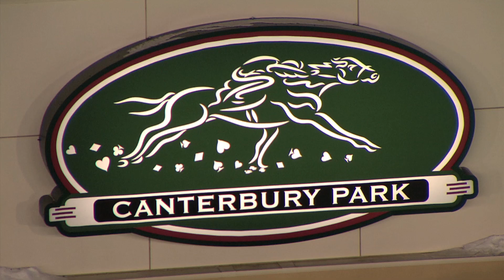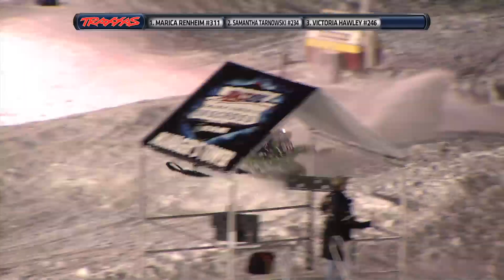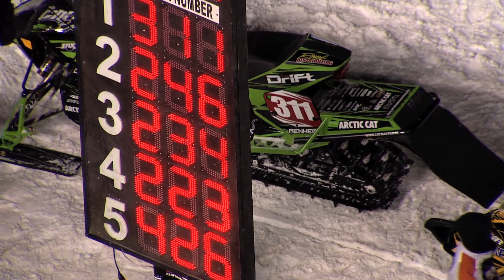Pro-Am Women's Final | AMSOIL Championship Snocross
Pro-AM Women's Final from Canterbury Traxxas Snocross presented by Jimmy John's provided some great moments of snocross action. Marica Renhiem gets sent to the back, but jumps right to the front of the pack. Jennifer Pare has to just take starts due to suffering an injury. Samantha Tarnowski ended up being the number one qualifier for Pro-AM Women.

AMSOIL CHAMPIONSHIP SNOCROSS

AMSOIL Championship Snocross is the featured national series within ISOC Racing. The series brings together the finest professional and amateur athletes in the sport, in the most fan friendly venues in the U.S., and provides the best, most technically challenging tracks in the world. These facets combine to create the biggest, best Snocross racing show in the world, brought to fans by AMSOIL, the first in synthetics.